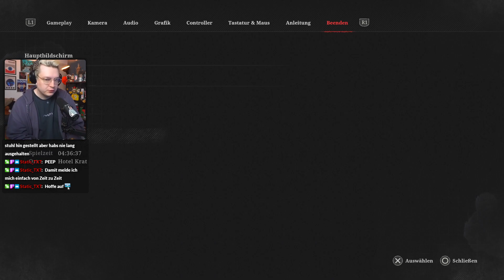Ein kurzer Rückhoppser in die Welt ✨ Lies of P #02